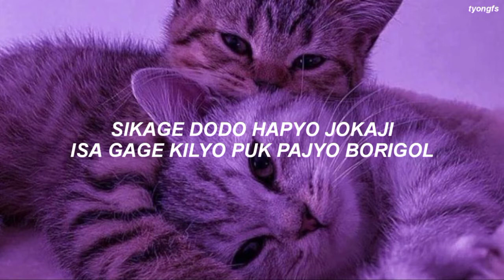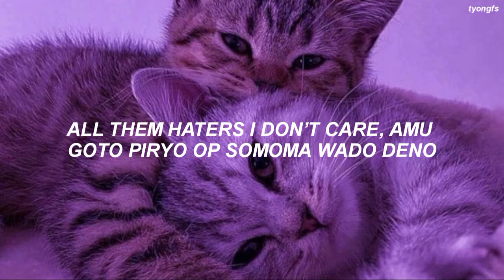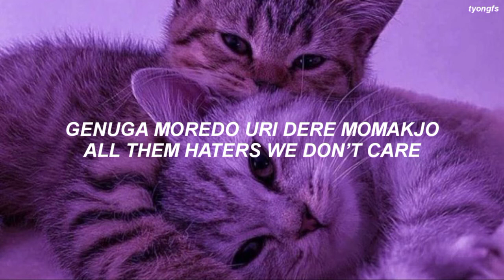WOO!AH! (우아!) - 'PURPLE' Easy Lyrics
🍫 hii, thank you so much for watching . please like this video and subscribe here at my channel for more kpop easylyrics videos ! (sorry for any mistakes) + do suggest more videos that y'all want me to make in the comment section . see you on my next video , byee ! 💜

️title : Purple

album : WISH

artist : woo!ah! (우아!)

d i s c l a i m e r  :

✏️ all rights administered by NV Entertainment

💋 xoxo tyongfs . love you guys !